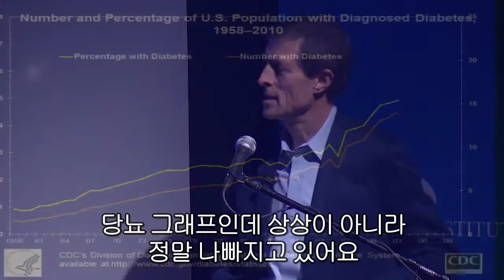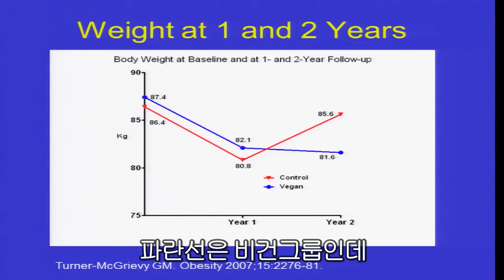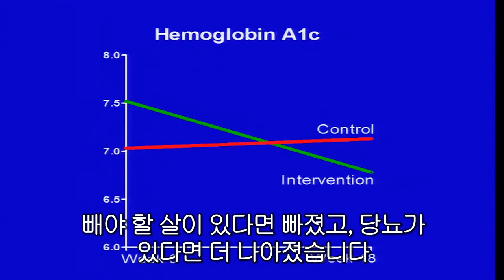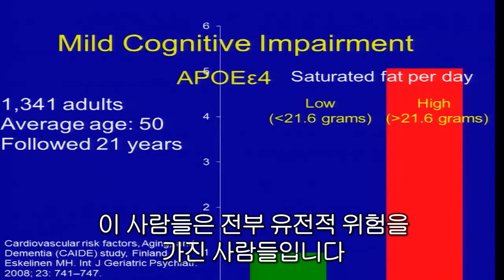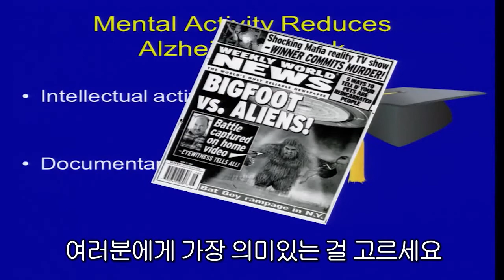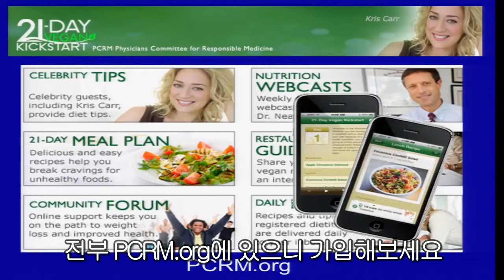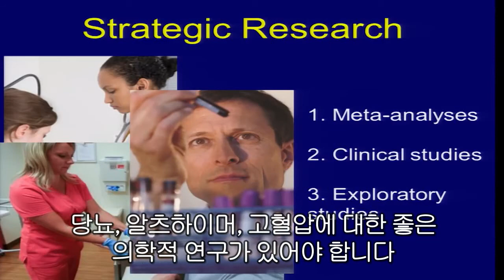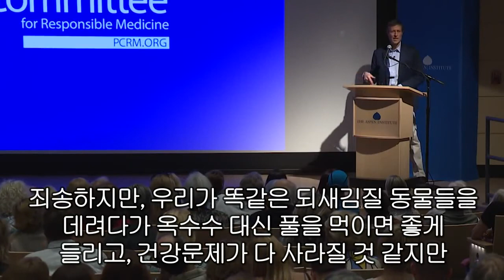몸과 마음을 지켜주는 음식들 - 닐 바나드 (Foods for protecting mind - Neal Barnard)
사랑하는 자여, 네 혼이 형통한 것같이 네가 형통하고 건강하기를 내가 바라노라 (요삼 1:2)

닐 바나드(Neal D. Barnard) 박사는 종교와는 연관이 없으며, 책임 있는 의사 협의회(PCRM)의 설립자이자, 의사, 연구원, 연설가 등 세계 각지에서 완전채식의 중요성을 알리는 운동가입니다.

책임있는 의사협의회 사이트 = pcrm.org
기억력 테스트 사이트 = Lumositiy.com 한글지원